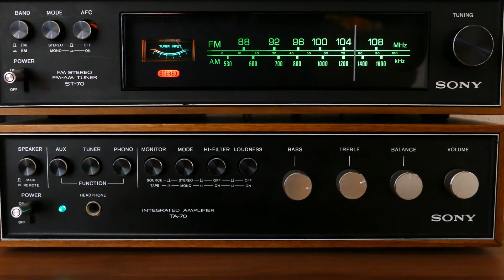RackyIce Teaser for October 4, Monday at 2AM PHT Sessions Live and YT stream:) See yah all:)